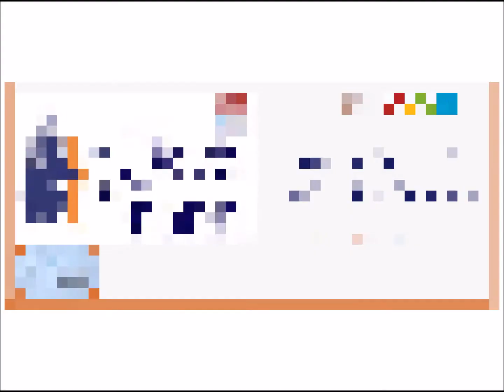Festa dei Nonni - Benvenuto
02 ottobre 2017 - Festa dei nonni presso l'Istituto Comprensivo "E. Ventimiglia" di Belmonte Mezzagno - PA